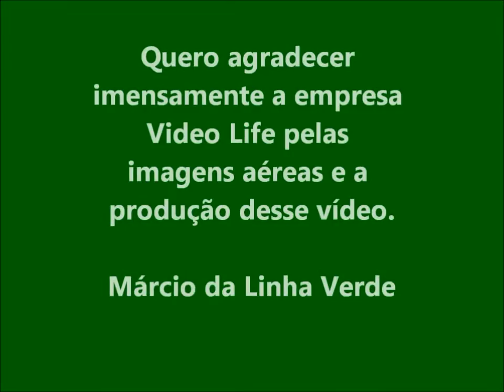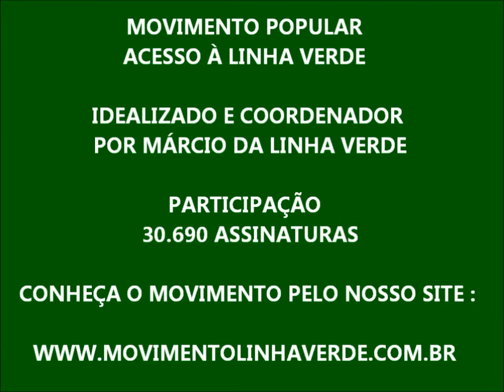VISÃO AÉREA DA ESTRADA QUE VAI LIGAR ALAGOINHAS AS PRAIAS - 2017